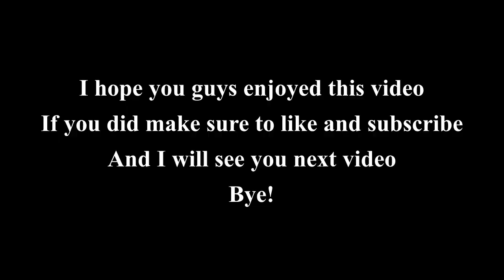Minecraft Let's Play ep.6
This enchanting cave is gorgeous.

Mods that I use are in ep.2's description